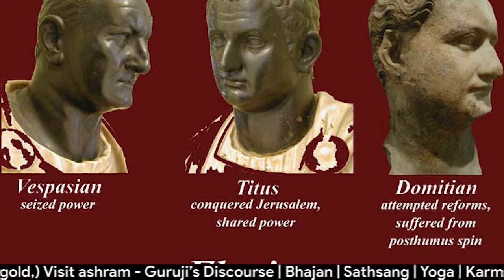Swami Rakumjee, 952nd small talks on Vespasian - “HOW TO SAVE YOUR RICHES”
Swami Rakumjee,

953rd small talks on Vespasian

"Riches are well, if gotten well and spent well"

“HOW TO SAVE YOUR RICHES”